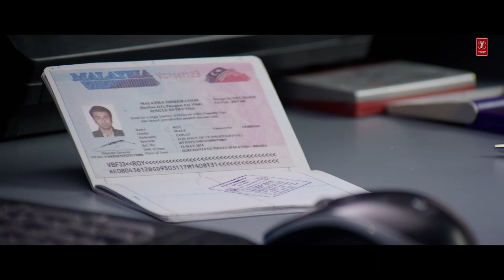ROY (Movie Clip #2) "Malaysia Pohch Chuke Hain" Ranbir Kapoor, Arjun Rampal and Jacqueline Fernandez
Presenting Roy (Movie Clip).
Gulshan Kumar & T-Series presents 'Roy' directed by Vikramjit Singh, produced by Divya Khosla Kumar, Bhushan Kumar and Krishan Kumar, Co-Produced by Ajay Kapoor, starring Ranbir Kapoor, Arjun Rampal and Jacqueline Fernandez.